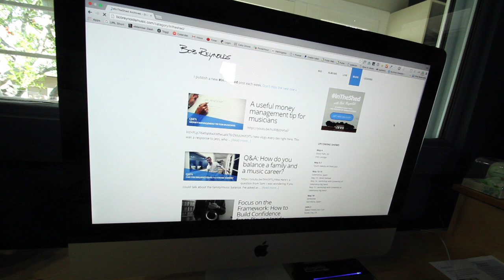Vlog 46 - Practicing "Cherokee" in different keys (and making mistakes)